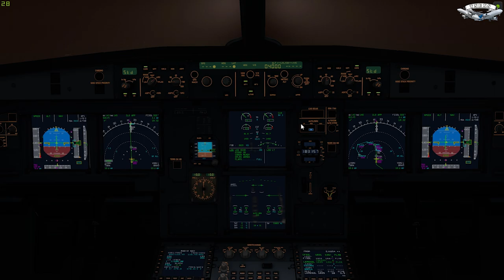A319 POUSO EM MADRI COM TETO BAIXO